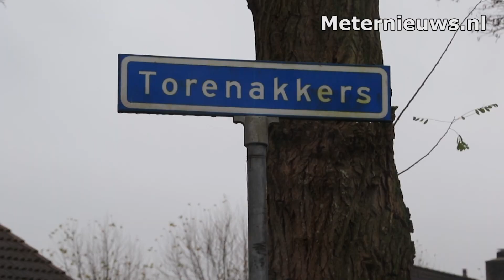Gaslek in Drentse Tynaarlo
TYNAARLO  -  Aan de Torenakkers in Tynaarlo is een gaslek in een tuin van een woning ontstaan. De bewoners roken gas en waarna de brandweer werd gewaarschuwd. Het gaat om een lek in een oude gasleiding.  Ennexis is ter plaatse voor de reparatie.